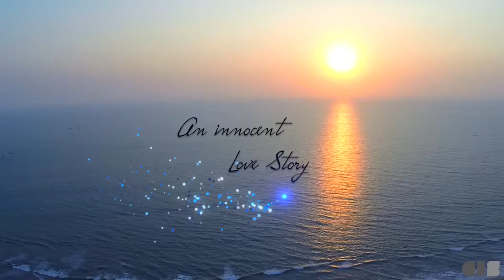Here We Are | Cut it Studios - Trailer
Cut It Studios provides professional video services to shoot your memorable destination indian weddings.
With the mixed skills of husband and wife duo with film making and a masters in psychology we give the wedding couple a wedding video to cherish for life.

Presenting Prajit - Ridhi's tale:
Childhood friends - who played / fought - got separated - met again - Fell in Love - Got Married!!
Unveiling their story through this trailer, "Here, we are!"